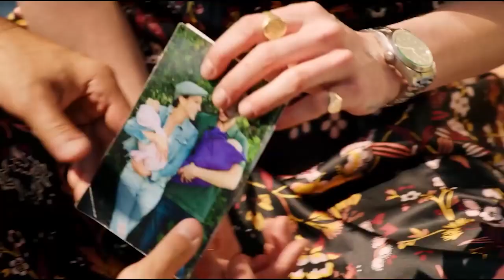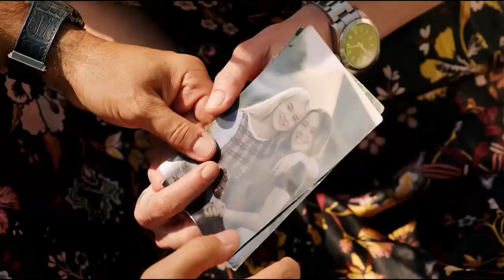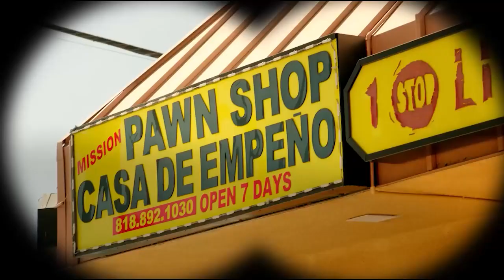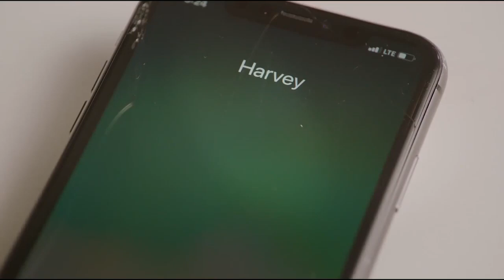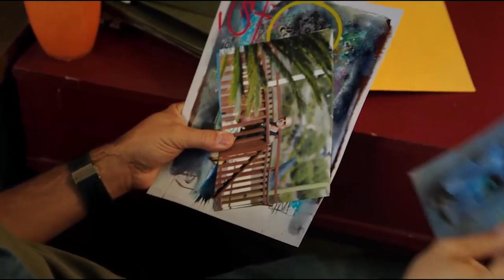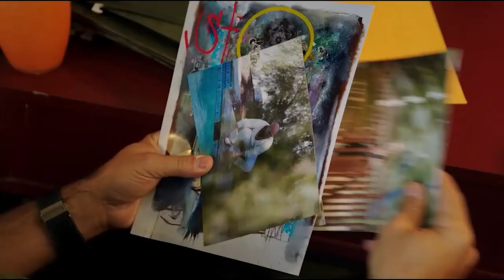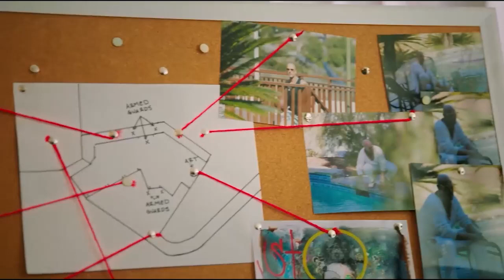With No Revenge - Best Action Movie 2022|full movie english